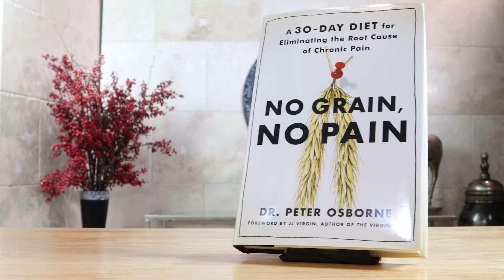Glutenology Masterclass 2021| gluten free, gluten sensitivity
if you are new to the harmful effects of gluten-containing grains, this online event is a must-see.
And if you are already gluten-free you may also learn some new information (and will certainly learn about some of the newest research). You can also share it with loved ones who are not yet gluten-free or are struggling.

👍Own The Series: If you miss the masterclass, or dont have time to attend, then own it to watch at your convenience.

You’ll learn:

✔️What gluten is & why it’s important to you
✔️What are the symptoms of gluten sensitivity?
✔️I’ve gone gluten free. Why am I still struggling with symptoms?
✔️Are there tests to determine if I’m gluten sensitive? And how most lab testing for gluten sensitivity is inaccurate & leads to confusion
✔️Where do I start a gluten-free diet?
✔️What are gluten mimickers (in foods and additives) & how they can cause persistent problems
✔️Why 92% of those going gluten free continue to struggle with chronic inflammation
✔️How to find gluten in your foods, even when manufacturers try to hide it from you
✔️What you can do when you’ve gone gluten free & still experience health issues
✔️Research-backed studies that reveal why you should supplement on a gluten-free diet
✔️Why the pesticide industry and govt. are covering up GMOs in food
✔️The 6 foods & additives that mimic gluten in your body
✔️What to do when you’ve gone gluten free, but still have health issues
✔️The alarming study exposing the hidden gluten in "gluten-free" foods
✔️How gluten exposure manifests as diseases years down the road
✔️Over 30 common symptoms you experience before disease sets in
✔️Take this vitamin after being "glutened" to dramatically reduce issues
✔️How exposure to this additive increases your cancer risk by 93%!